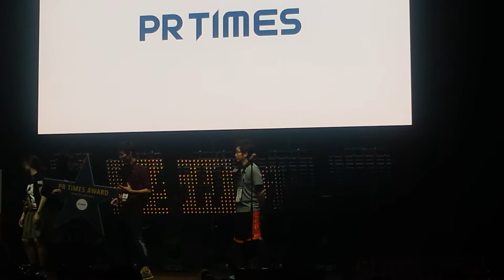SLUSH ASIA 2016 pitch finals: Award-presenting ceremony